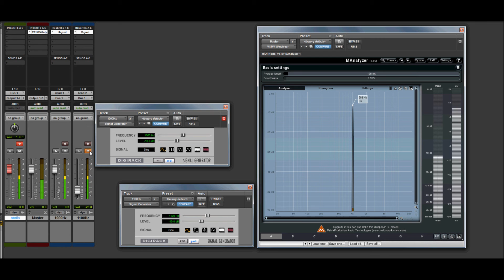Simultaneous masking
A demonstration of simultaneous masking using two sine wave signal generators. One set at 1KHz and another set at 1.1KHz..

Notice  how the 1.1KHz signal is still audible when the 1Khz signal is muted.